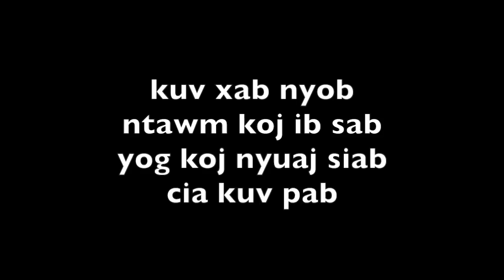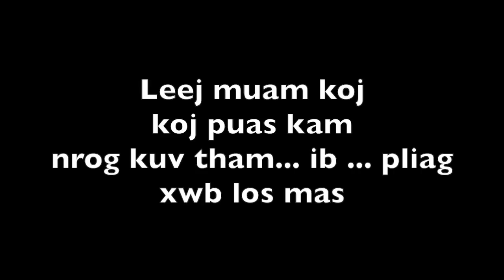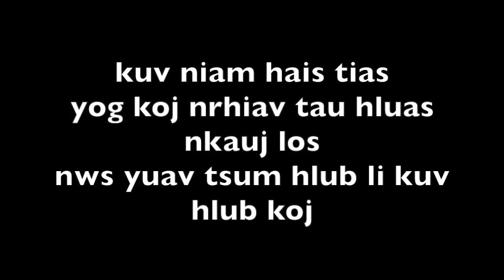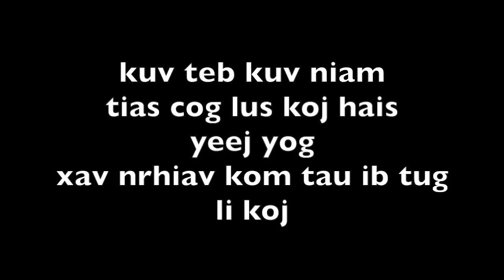Ib Hnub Lyrics David Yang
Heres the link to David Yang's original song;